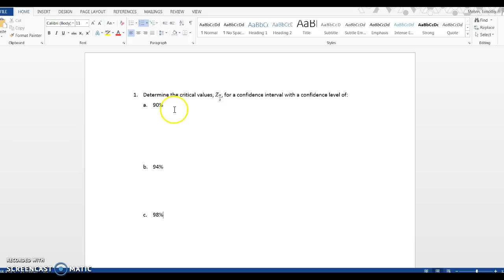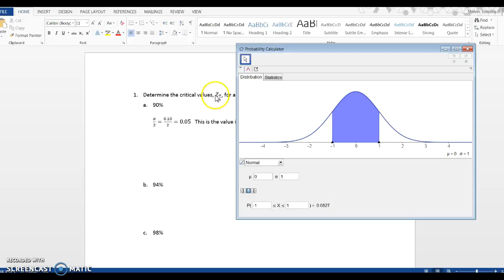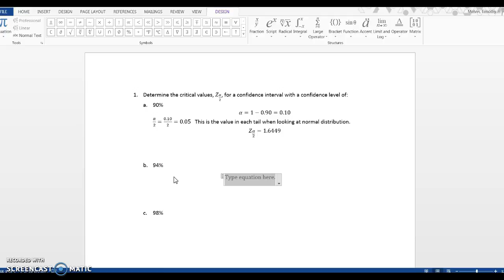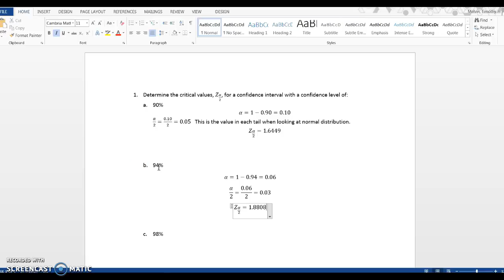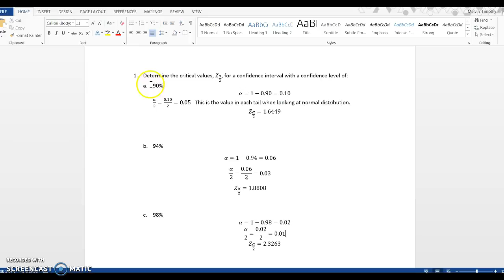Finding Z Critical Scores in GeoGebra